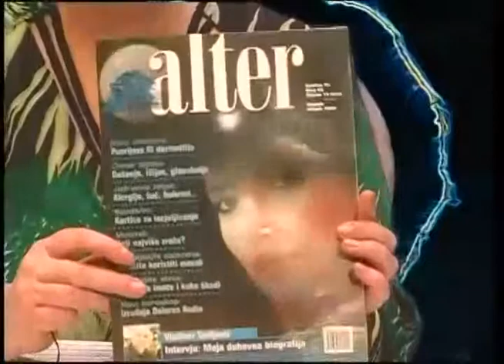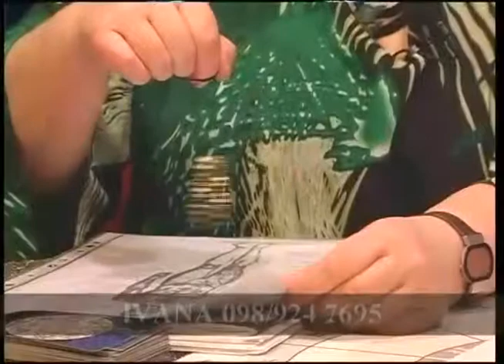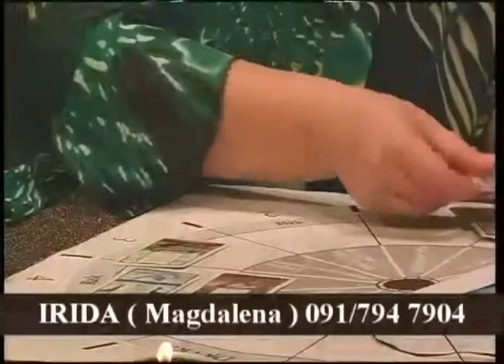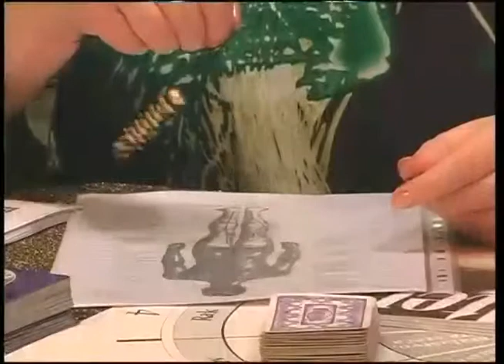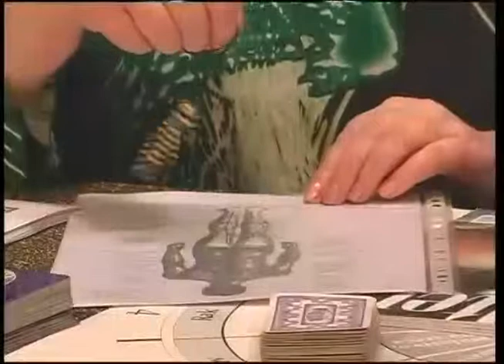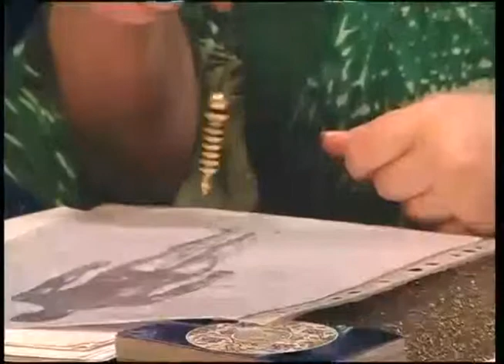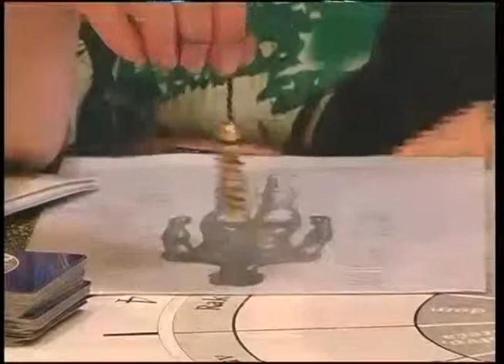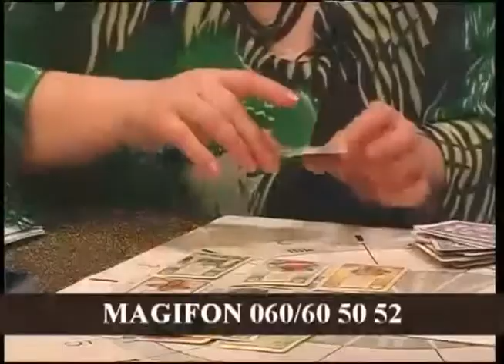KARMA PLUS 09.06.2006 -aromaterapija, masaža čokoladom, fitoterapija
Element zraka, mirisi, eterična ulja, cvjetne esencije, aromaterapija, fitoterapija, cvjetne vodice.